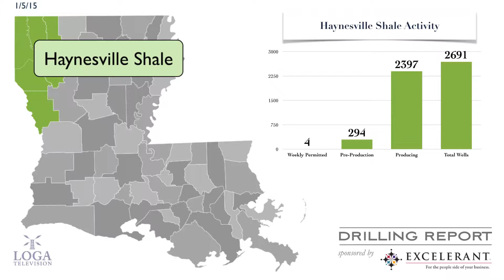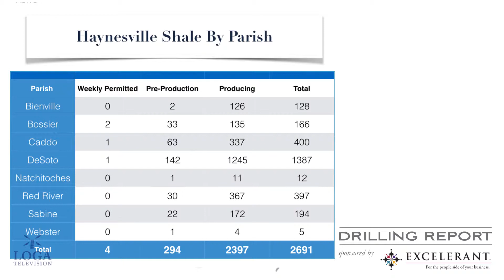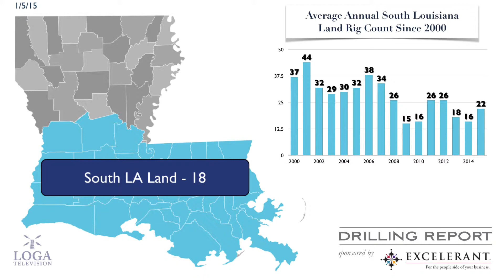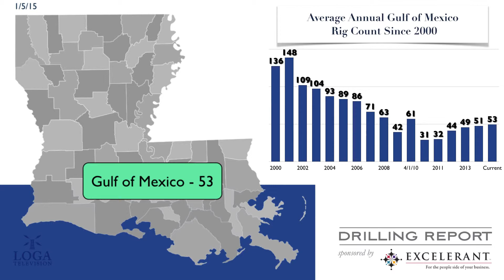Weekly Drilling Report - 1.5.15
Each week LOGA's Marketing Director Ben Broussard brings you the LOGA Drilling Report. He will update the current drilling activity in the Haynesville Shale, North Louisiana, Tuscaloosa Marine Shale, South Louisiana Land, Inland Waters and the Gulf O